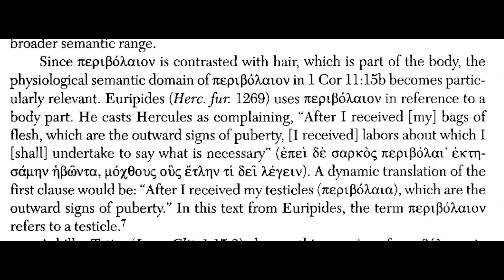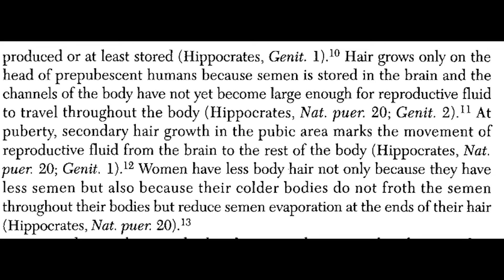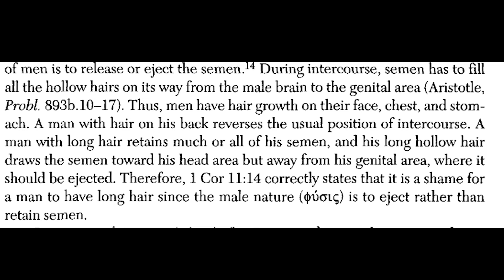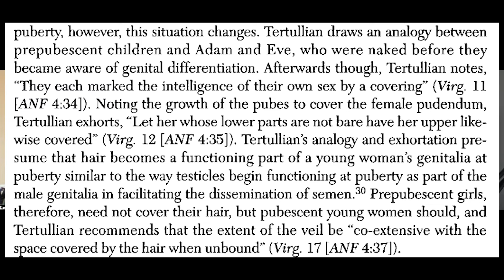1 Corinthians 11:2-16 | Paul, "Hair," and Head coverings | BP Ep. 44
Buckle up because this one is weird!

Daniel and I continue the theme of what it means for the Bible to communicate in a particular time and place. Moving away from the Old Testament, we go to the New, seeing what awaits us there.

In 1 Corinthians 11, Paul has a section many have scratched their head over for years. He is concerned with order in worship, authority, and marriage structure and oddly fixated on the length of people's hair. The answer to the last question will give us the keys to understanding his argument "from nature" for the rest of it.